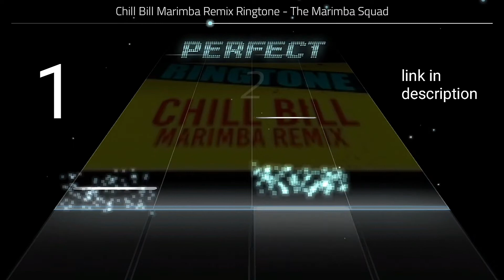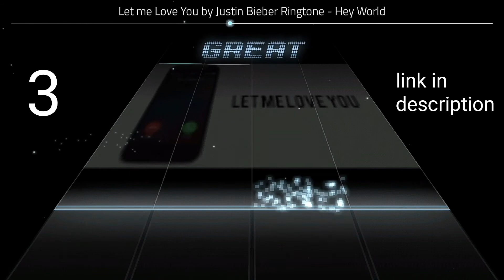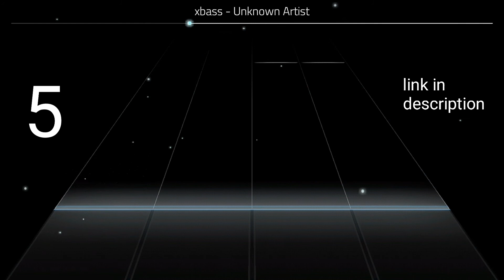Top 5 awesome ringtones 2018 [DOWNLOAD LINKS INCLUDED]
1- m 2 3 4 5 thanku for waching